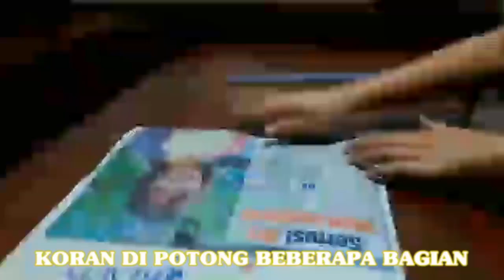Vlog-A day with Rara: ngebahas soal daur ulang sampah?-XI MIPA 1 Kelompok 1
Haii! balik lagi nih sama (another) a day with Rara!

A day with Rara kali ini spesial banget lohh!
bakalan ada tamu spesial yang bakal ngeramein vlog kali ini, kira-kira siapa yaa??!
Daripada cuma penasaran, yuk ikutin keseruan Rara seharian ini!!